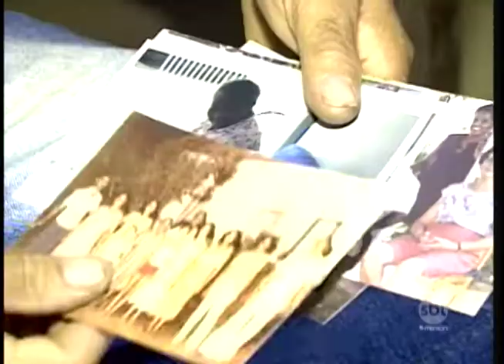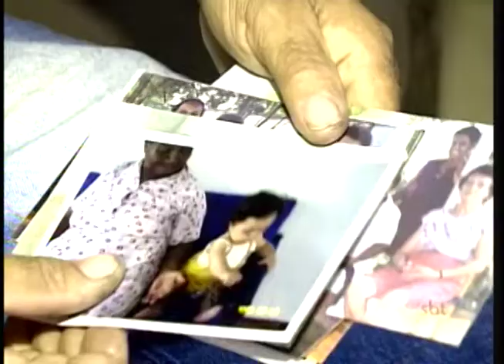Três em quatro brasileiros consideram a morte um tabu